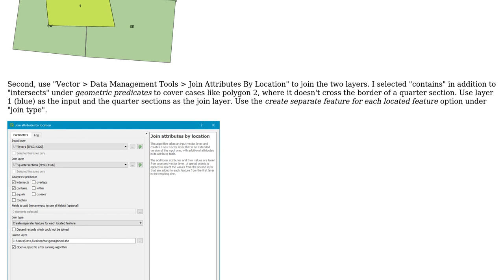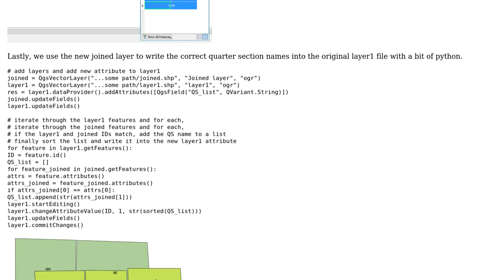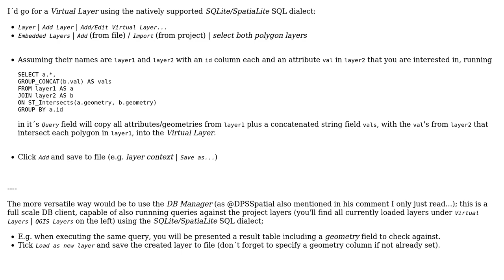GIS: One to many intersection of polygons (3 Solutions!!)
GIS: One to many intersection of polygons

With thanks & praise to God, and with thanks to the many people who have made this project possible! | Content (except music & images) licensed under CC BY-SA | Music | Images & others | With thanks to user lowsparked user geozelot user Fezter user Dave G and the Stack Exchange Network Trademarks are property of their respective owners. You are responsible for your own actions.